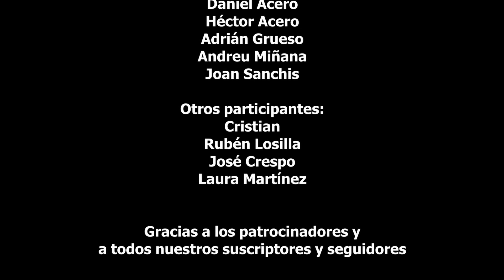La Nostra Quiniela #9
Els pronòstics tindran validesa fins dissabte 19 a les 15:00. Copieu i feu el vostre pronòstic.

Hércules CF B - UE Tavernes de la Valldigna
CF Gandia - CF Independiente de Alicante
UD Portuarios-Disarp - CE La Font d’en Carròs
CF Simat - Daimús CF
CF Miramar - Gorgos CF
UE Benifairó - FB Teulada/Moraira
CF Bellreguard - UD Alginet
Almussafes CF - UD Oliva
Piles CF - UE L’Alcudia B
Benirredrà CF - CD Xeraco
PR. CE Ròtova - UD Oliva B